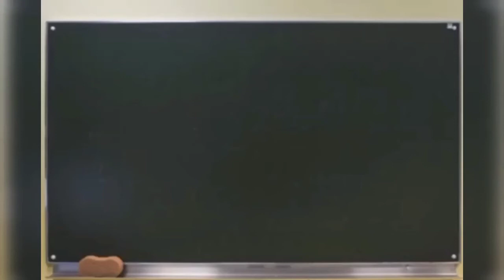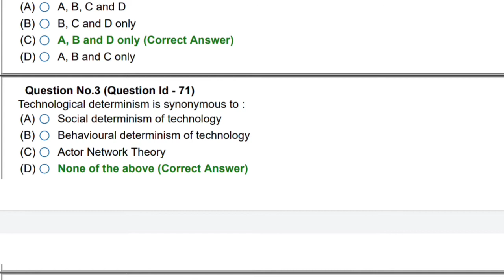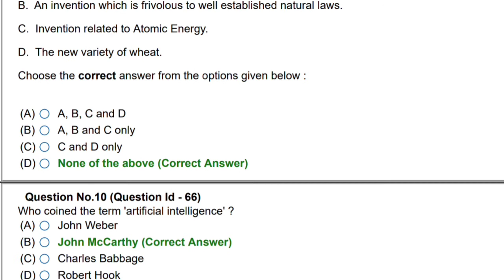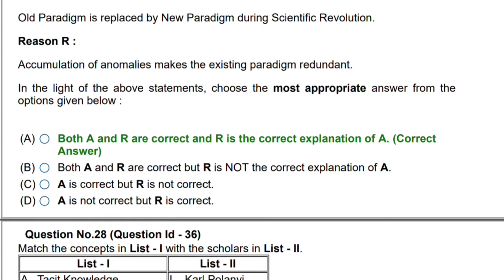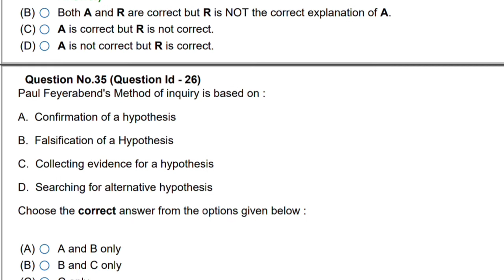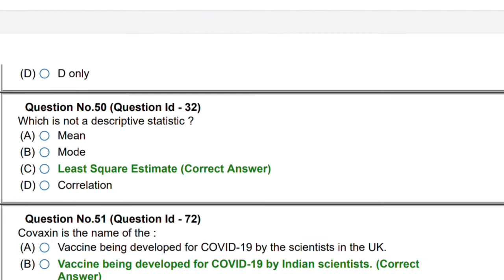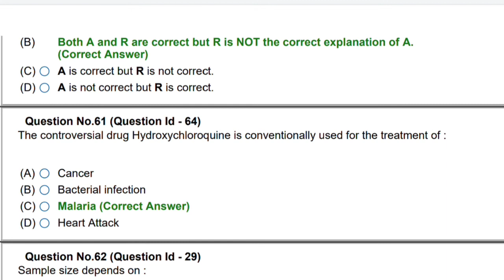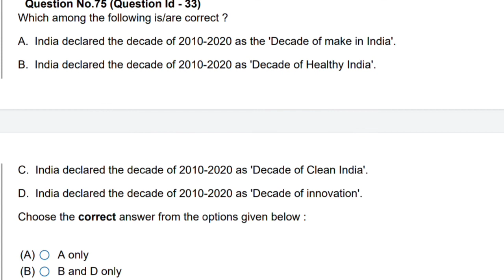Ph.d study in science policy entrance Paper 2020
Hello guys,